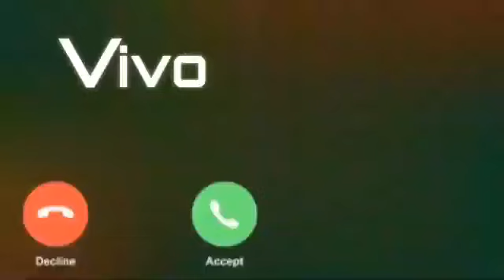message song and music ringtone cute voice message Ringtone Max